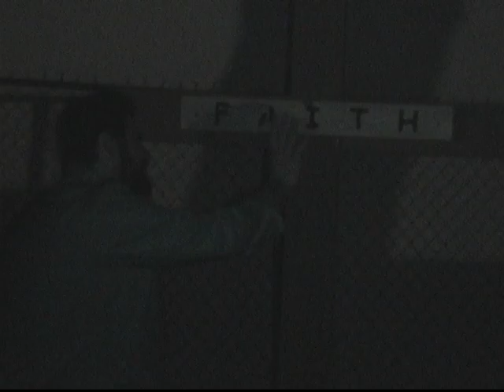Faith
Directed by Daniel Chau
Edited by Brayden Rios

Starring:
Cameron Craig as Son
Daniel Chau as Johnny Baskets
Parker Salenfriend as Voice of Son
Brayden Rios as Voice of Father

Featuring tracks by:
Dylan Banks
Brayden Rios
Daniel Chau